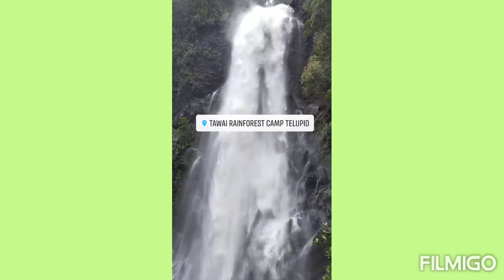Tawai Waterfall 21.8.2020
Tawai Rainforest Camp (TRC), air terjun kedua trtinggi Dan paling deras...pergi balik 11.4 km..Masya Allah sangat cantik Tawai waterfall Telupid